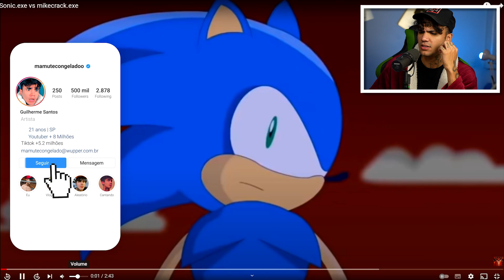Sonic.exe vs mikecrack.exe